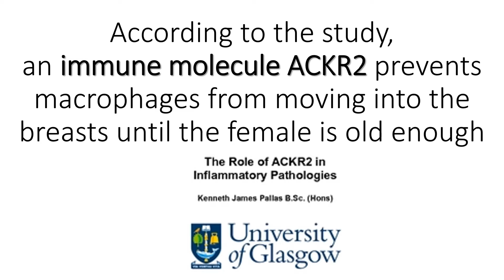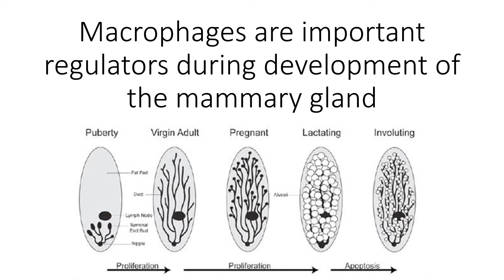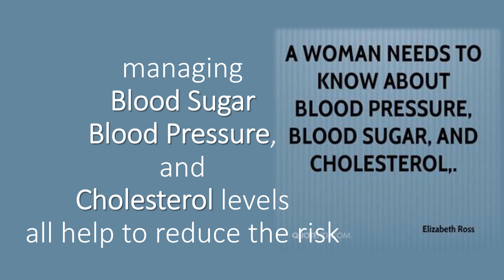Early Breast Growth and Diabetes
Early breast growth is a predictor of later health problems such as type 2 diabetes.
Scientist from University of Glasgow found delaying breast growth may be helpful in reducing the risk of Diabetes in later life.
The only way to delay puberty is to stop producing puberty-triggering hormones from the pituitary gland.
But delaying the onset of puberty may not be feasible
The research team revealed a way to stop the premature growth of breasts without affecting puberty altogether.